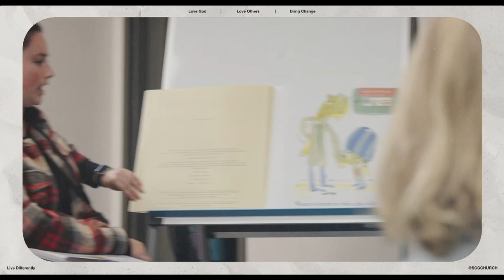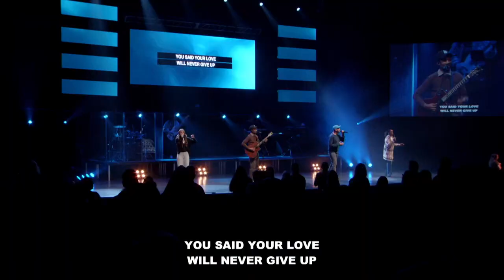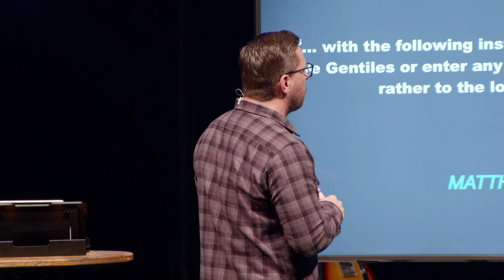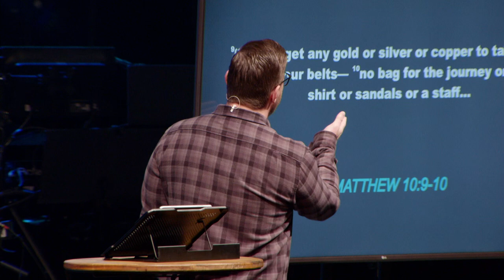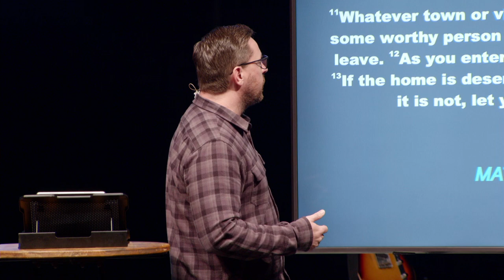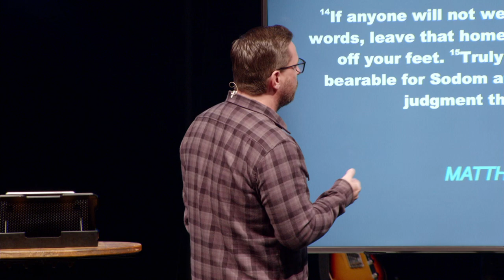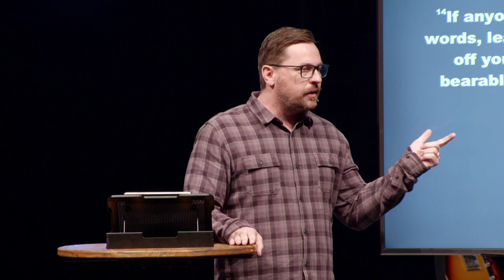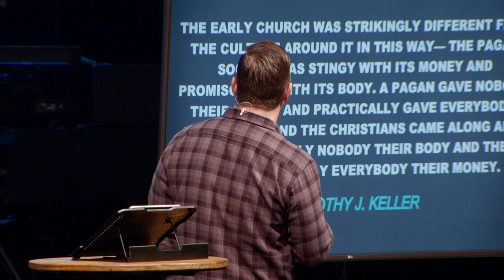Jesus Sent Us, So We Send It | Cody Surratt | SCG Church Service March 17th, 2024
Sermon Series: Send It
Speaker: Pastor Cody Surratt
Date: March 17th, 2024